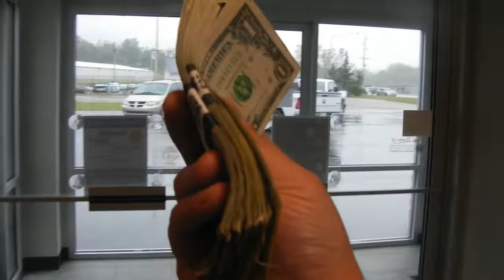Midget Wrestling, Dirty Dancers, and Fire Water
Bruh, I'm a 35-year-old alcoholic man child who also happens to be a stand-up comic and I'm Vlogging Tank Talk's impromptu bachelor party.

This is what happens when I improvise. I didn't film the final pinfalls because I didn't want to spoil the show for those of you who might go see a Micro Mania event in the future.